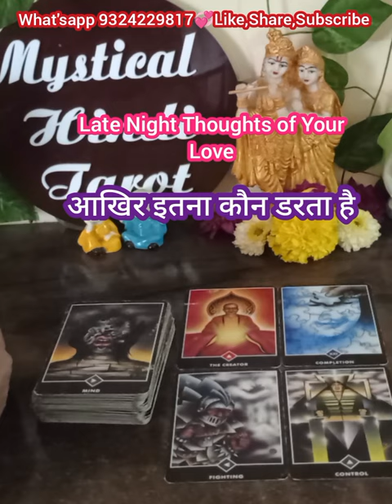Late night Thoughts feelings of love!Tarot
✅ PERSONAL READINGS
✅ACTIVATED CRYSTALS PRODUCTS-(Tumble,Bracelet,
Locket,pendant, Rings
✅ RITUALS